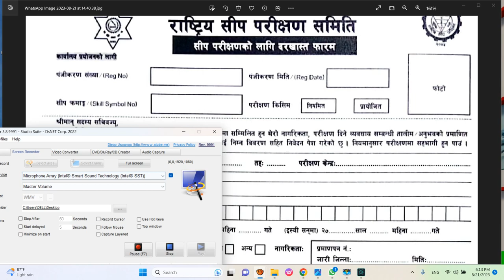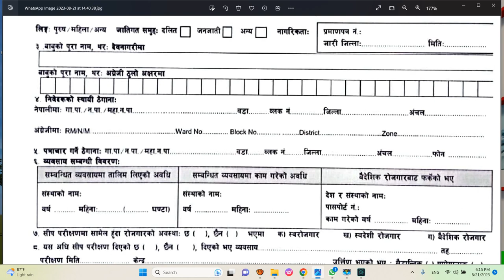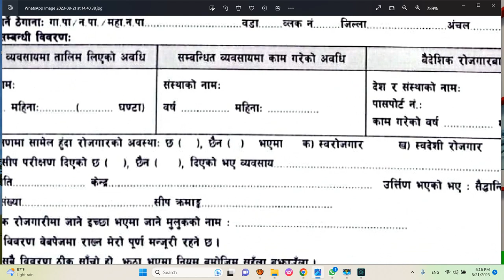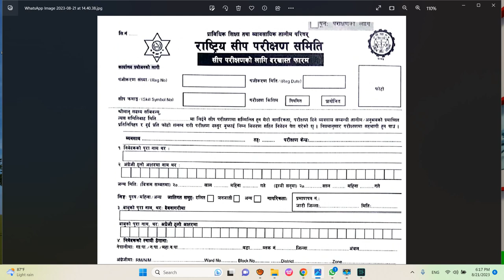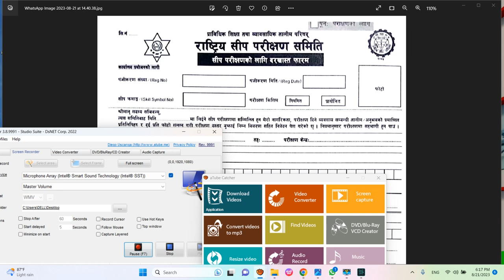Beautician Course Level 2 Course Form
सीटीईभीटी बागमती प्रदेश कार्यालय, Beauticians Level 1,level2, exam form application, CXVR+54Q, नगरपालिका मार्ग, हेटौडा 44107, beautician course level1, beautician2, Exam form 2080 open